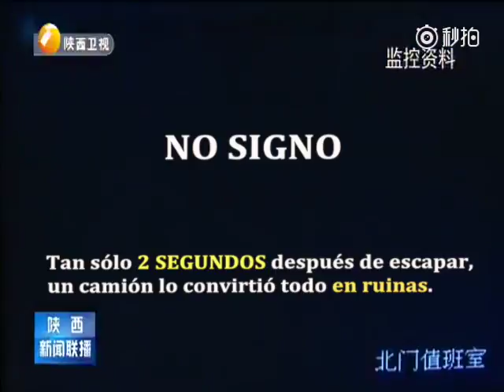Momento peligroso | CGTN en Español